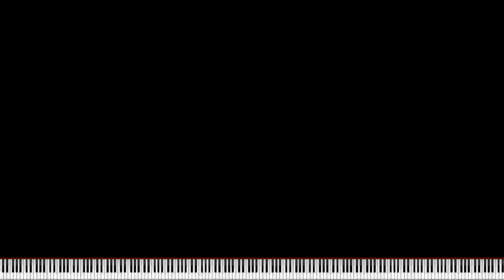Congratulations, but both the video and audio are MIDI [128.8 Million Notes]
As far as I'm aware, this is the first video of its kind.

Audio generated with W2M (Wav to MIDI)
Video generated with a script I wrote myself
Please don't ask for the script, I have no intention of making it public any time soon.

How I rendered it:

The audio was rendered separately from the video (I included the audio-only version in the zip). I ran it in PFA, using OmniMIDI's render to WAV feature to save the audio. I later used an equaliser on it in audacity in order to make the voice sound clearer, and reduce the high pitched note noise.

In order to render in zenith, here are the following steps you must take:
- Load the MIDI
- Switch to one of the following plugins: PFA+, Flat, Classic
- Change the "Note screen time" to exactly 113
- Change "Last Note" to 255, adjust piano height as desired.
- Turn off "Realtime Playback" in the Preview tab
The track colours are already set using track colour events within the midi.
When changing plugins, make sure to restart preview as the colours get reset.

Warning: It is only possible to correctly play the video preview in Zenith. However, most programs should be able to run the audio-only version.

Full MIDI: 128,751,428 Notes
Audio Only: 5,582,585 Notes

Yes, you have permission to render and post your own video on this.